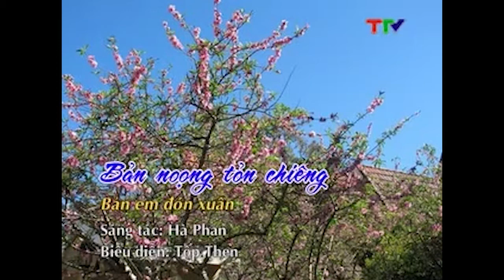Dân ca Tày - Bản noọng tỏn chiêng (then Tuyên Quang)